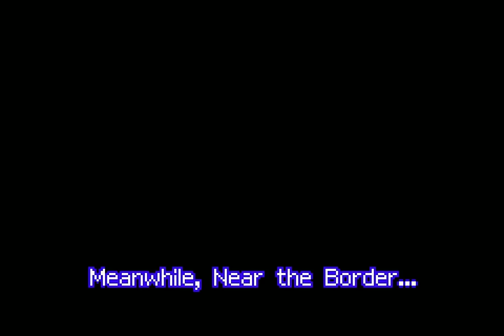Longplay of Mario & Luigi: Superstar Saga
Longplay of Mario & Luigi: Superstar Saga, played as the NTSC version on the Game Boy Advance. This game's version was released on Nov. 17th, 2003.

00:00:00 - Opening
00:00:30 - Intro & Tutorial
00:12:17. - Koopa Kruiser
00:26:16 - Minigame: Border Jump
00:28:11 - Stardust Fields
00:48:01 - Boss: Tolstar
00:51:56 - Hoohoo Mountain
01:16:15 - Boss: Hoohooros
01:19:55 - Hoohoo Mountain Summit
01:26:45 - Boss: Dragohoho
01:32:03 - Getting Hammer'd
01:35:36 - Minigame: Mysterious Mine Carts
01:38:14 - Learning the Hammer
01:41:43 - Onwards to Beanbean Castle
01:50:58 - Castle Plumbing
02:07:07 - Boss: Queen Bean
02:14:47 - To Chucklehuck Woods
02:20:35 - Chateau de Chucklehuck
02:22:03 - Boss: Popple & "Rookie"
02:26:05 - Cork & Cask
02:33:20 - Chucklehuck Woods
02:43:51 - Finding the Chuckola Fruit
02:51:45 - Boss: Wiggler
02:55:12 - To Chucklehuck Cave
03:00:41 - Boss: Chuckolator
03:06:35 - Mario is Missing
03:11:28 - Curing Queen Bean
03:16:12 - Exploring Beanbean Castle Town
03:24:51 - Woohoo Hooniversity
03:48:21 - Hooniversity Basement
03:57:04 - Boss: Cackletta
04:03:57 - Retrieving the Beanstar
04:12:13 - Boss: Popple & Rookie (2nd time)
04:17:20 - The Fire & Thunder Temples
04:25:43 - Underwater Escape
04:34:50 - Beanbean Airport
04:43:03 - Boss: Mom Piranha
04:49:13 - Peach Arrives & Shopping
04:58:18 - Platforming Challenge #1
05:01:02 - Platforming Challenge #2 - Flowers
05:04:30 - Platforming Challenge #3 - Simu-Blocks
05:08:44 - Getting Super Hammer'd
05:10:34 - Teehee Valley
05:24:06 - Boss: Trunkle
05:28:39 - Little Fungitown
05:31:58 - Minigame: Star 'Stache Smash
05:34:03 - Mario's Sickness
05:39:08 - Guffawha Ruins
05:47:53 - Bowletta Appears!
05:53:02 - S.S. Chuckola
05:56:16 - Minigame: Barrel
05:59:53 - Shipwrecked
06:12:00 - Massage Therapy
06:16:41 - The First Beanstar Piece
06:42:56 - Boss: Hermie III
06:50:55 - Starbeans Cafe: Woohoo Blend
06:53:35 - Starbeans Cafe: Chuckle Blend
06:56:12 - The Second Beanstar Piece
06:58:44 - Minigame: Splart
07:02:50 - The Third Beanstar Piece
07:06:51 - Platforming Challenge #4
07:07:54 - Yoshi Theater
07:14:18 - Hunting for Beanfruit
07:26:55 - Gathering the Neon Eggs
07:29:59 - The Fourth Beanstar Piece
07:32:06 - Minigame: Chuckola Bounce
07:35:24 - Boss: Popple
07:37:58 - The Beanstar Revived
07:42:36 - Getting ULTRA Hammer'd
07:43:53 - Secret Scroll #1
07:47:24 - Secret Scroll #2
07:51:13 - Joke's End
08:32:05 - Boss: Jojora & Friend(s)
08:38:55 - Bait & Switch
08:47:39 - Retrieving Luigi
08:49:33 - Boss: Popple &...Birdo?
08:54:52 - Bowletta Attacks!
08:58:03 - Starbeans Cafe: Hoohoo Blend
08:59:47 - Starbeans Cafe: Hoolumbian
09:05:00 - Starbeans Cafe: Chuckoccino
09:06:19 - Back to Hoohoo Mountain!
09:08:37 - Bowser's Castle
09:10:58 - Boss: Iggy
09:13:45 - Boss: Morton
09:18:17 - Boss: Lemmy
09:25:27 - Boss: Ludwig
09:31:17 - Boss: Roy
09:38:32 - Boss: Wendy
09:45:00 - Boss: Larry
09:47:18 - Boss: Fawful
09:51:23 - Boss: Bowletta
09:54:07 - FINAL BOSS
10:05:16 - The Daring Escape!
10:06:22 - Ending
10:07:41 - Credits

By: SpectreBull